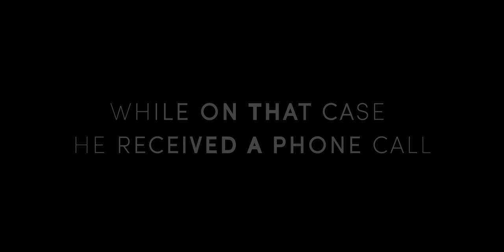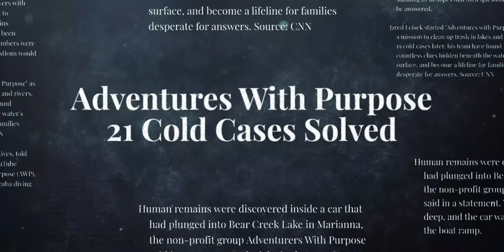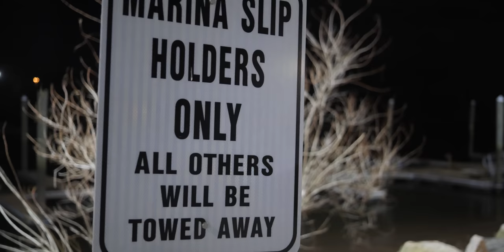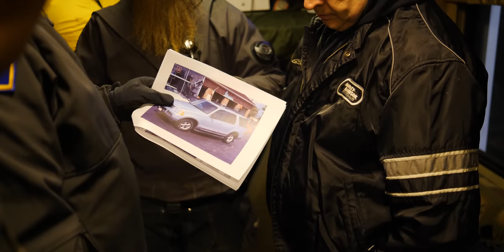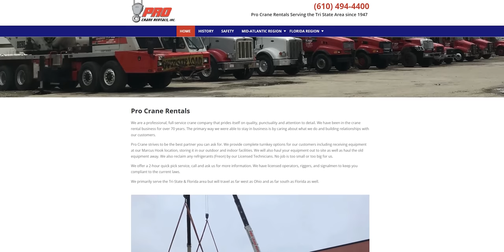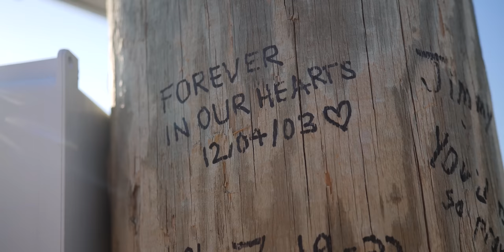SOLVED: Closure for Jimmy's Family | SUV Recovered 19-years Later [Final Ep4]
Final Episode 4... Adventures with a Purpose used sonar equipment to locate a submerged Ford Explorer found Saturday in the murky waters of Darby Creek.

The Explorer and tags matched the entry on a missing person report from Dec. 4, 2003, for James "Jimmy" Amabile, solving a 19-year missing person case in Pennsylvania from December 04, 2003.

This 4 part series documents Adventures With Purpose's search for James Amabile, following the clues left behind, from a cell phone ping, last phone call, information from his family about insulin levels, and knowing that James woke up in a panic that he was late picking up his daughters from the babysitters, all playing a role in leading to the discovery of where James Amabile and his SUV had gone missing in the river 19-years earlier.

NOT YET A MEMBER?
Become a part of the AWP Family and support our efforts with a Monthly Donation by signing up at the following link on Youtube.

You'll GET VIDEOS EARLY as our way of saying thank you... ➤
HOW CAN YOU HELP?

Because of your support, We Don't Charge Families for our time to serve in helping them locate their lost loved ones, so please, SHARE this video and awareness about AWP so that other families in need can find us.

CASE DETAILS
Amabile, 38, vanished on the afternoon of Dec. 4, 2003, after leaving his home in Folsom, PA to go pick up his two daughters from a babysitter in his 2002 green Ford Explorer.

Jimmy had overslept and called the babysitter at 5:13 p.m. to say that he was running a few minutes late.

The call was routed through a cellphone tower at Morton Avenue and MacDade Boulevard.

The babysitter’s home was a short distance away, near Bullens Lane, but Amabile never arrived.

In the intervening years, investigators chased down any and all leads, though there was not much to go on.

Jimmy's credit cards, bank accounts, and cell phone remained unused.

Though he was an insulin-dependent diabetic, no prescriptions were ever filled in his name.

The Pennsylvania State Police conducted helicopter searches, looked into reports of sightings and unidentified bodies found in New York and New Jersey, even going to the Poconos after a Ford Explorer was found torched there.

Our thoughts and prayers go out to Jimmy's family during this difficult time.

As of the release of this documentary, because of your support: 22 Missing Person Cold Cases Have Been Solved since 2019, bringing resolution and answers to families looking for their lost loved ones.

The AWP Movement would not be possible without your support, helping us travel the US offering our services for FREE to families searching for their lost loved ones.

Please Consider Donating to AWP and Help Further Our Efforts.